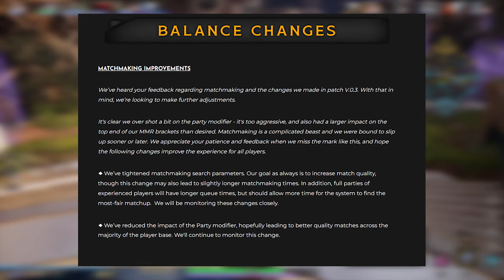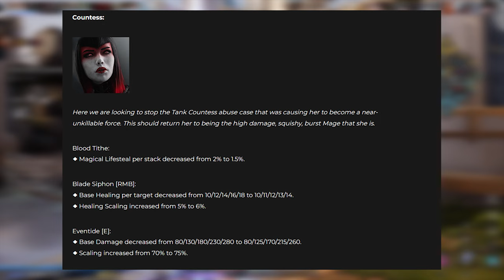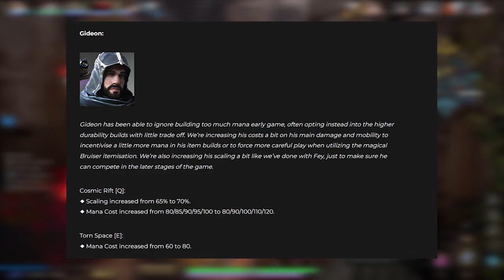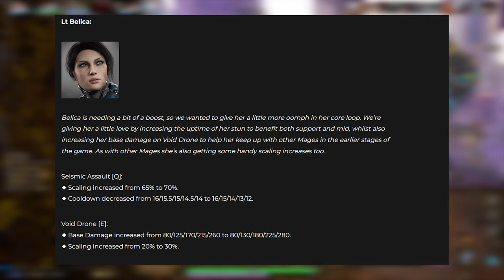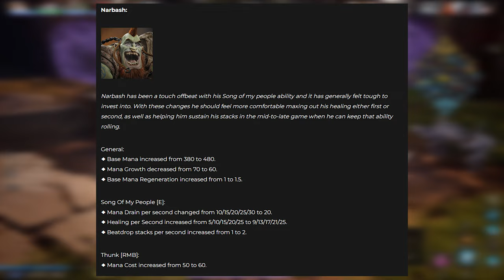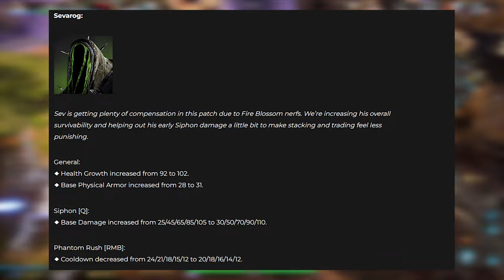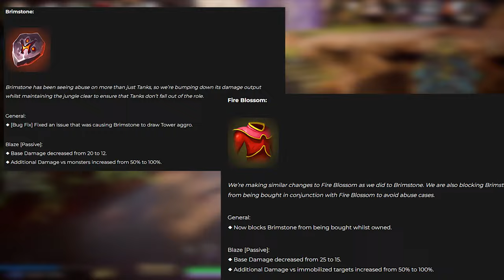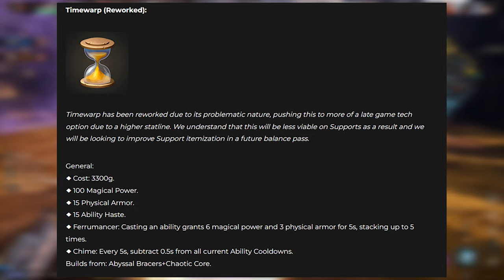NO MORE TANK COUNTESS! THE CORE EP. 3! PREDECESSOR PATCH 0.3.2 ANALYSIS!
Go follow Yobuko and show him some love!